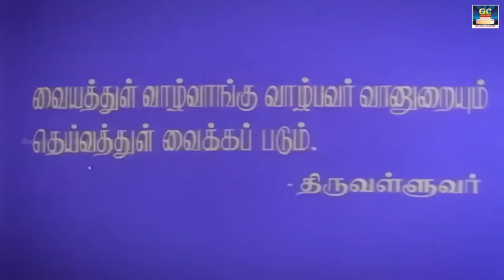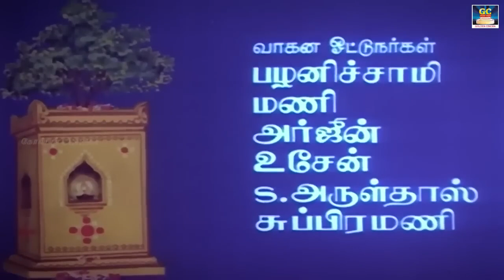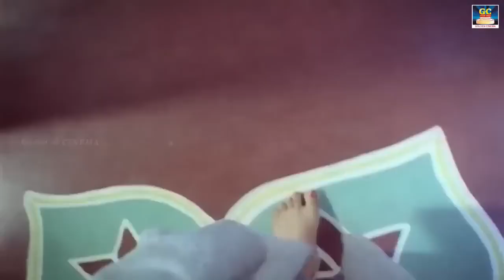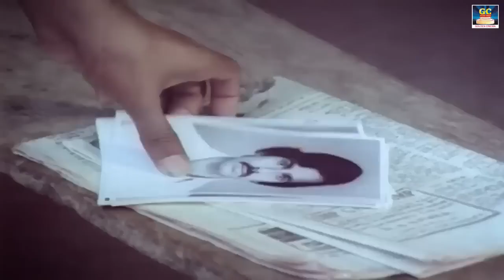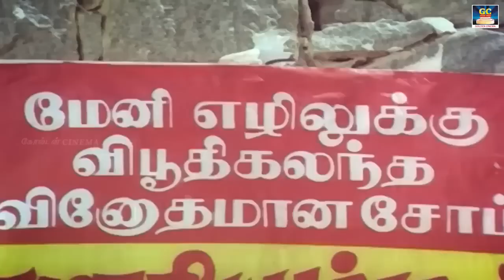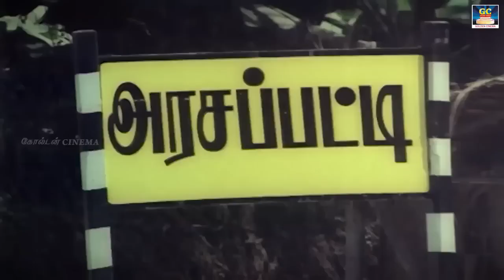Thulasi Exclusive Full Movie HD | துளசி திரைப்படம் | Murali, Seetha | Winner Audios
Cast :
Murali
Seetha
Chandrasekhar
Directed by:
Ameerjan